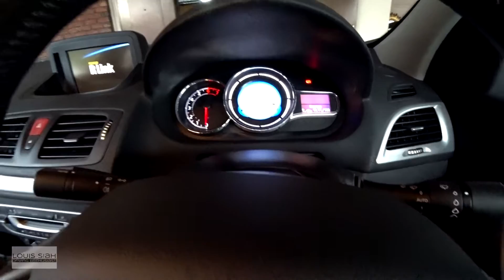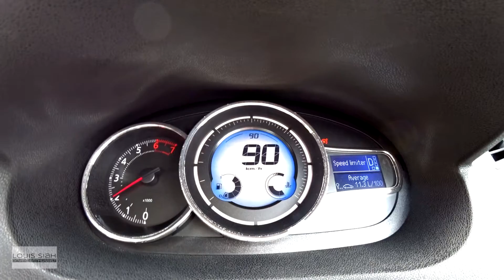Renault Fluence 2017 Malaysia What Do You Think of It?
Let's talk about the Renault Fluence, what do you think about the car?

Thanks to Renault Malaysia for letting me drive this car for 48 hours.